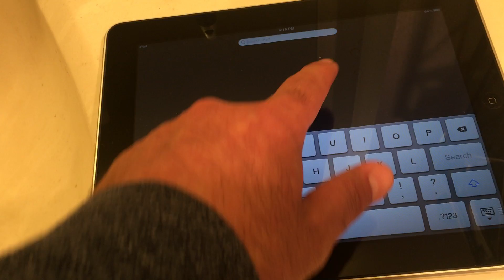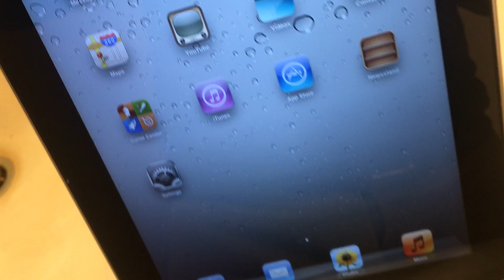Apple iPad 1st Generation A1219 WiFi 9.7" Touchscreen Space Grey 16GB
EBAY LISTING:

Lightning to RCA Cable Audio Aux Adapter for iPad and iPhones:

Male Jack 3.5 input to Aux RCA Audio Adapter Output: